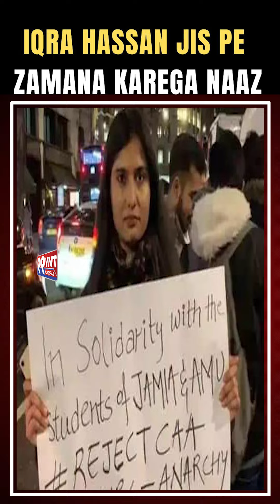Iqra Hassan Jis Pe Zamana Karega Naaz.....Roshni Ki Nayee Kiran...!breakingnews